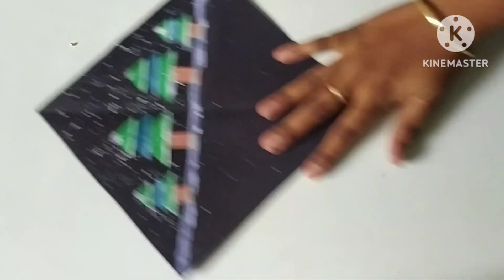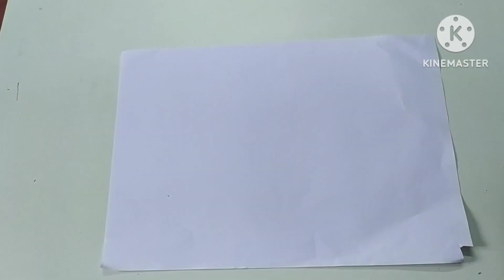6 different Christmas craft idea / easy Christmas craft / best out of Waste